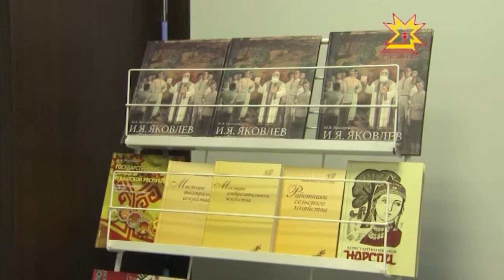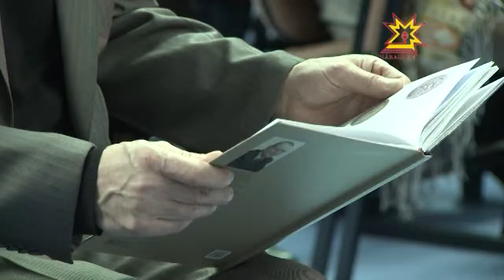Презентация книги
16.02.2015 Жизнь и творчество патриарха чувашской словесности,  просветителя Ивана  Яковлева не раз становились источником вдохновения для творческих людей — писателей, художников, скульпторов. На этот раз свет увидел альбом, подготовленный  Юрием Викторовым. Презентация книги прошла в музыкальной гостиной «Мерчен» Национальной библиотеки Чувашии.